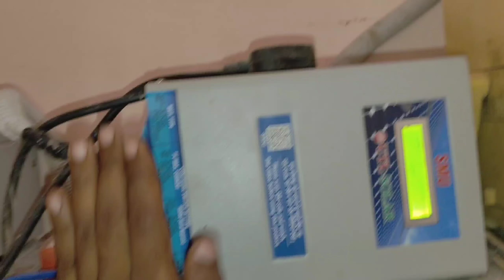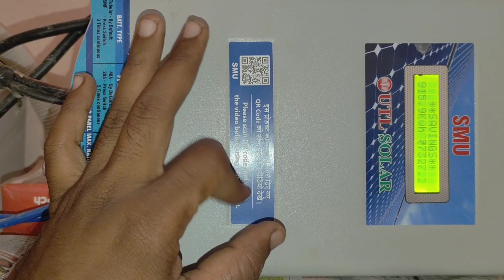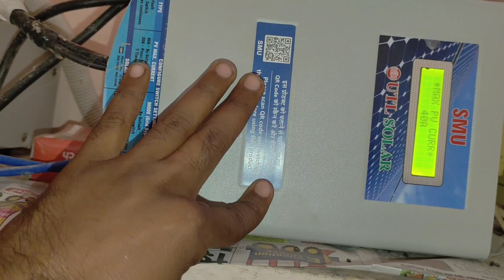UTL SMU review after 1 year of use | UTL SMU 100% honesty review 2022 | best SMU 2022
this video also covere following topics

utl smu review
utl solar smu review
utl solar smu detail review
utl mppt smu review
utl smu full review
utl solar management unit review
utl solar smu full review
utl smu full detail review
utl smu 100% honesty review
utl solar smu testing and review
utl solar smu review after 6 month uses
utl mppt solar management unit review
utl rmppt smu review
utl smu detail review,smarten prime+ mppt review
utl smu ka 1 saal use krne ke baad review

Details

Message Electrical Exam Study on WhatsApp

Location:  India